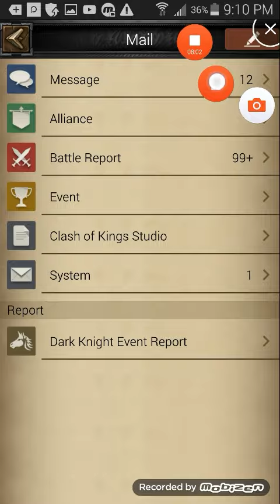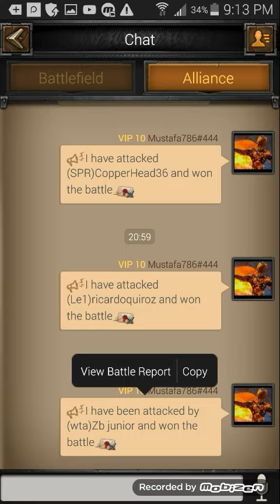Clash of kings Ancient battlefield